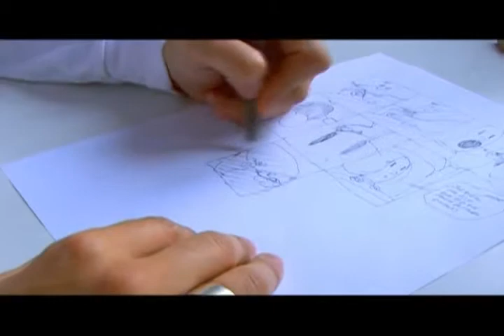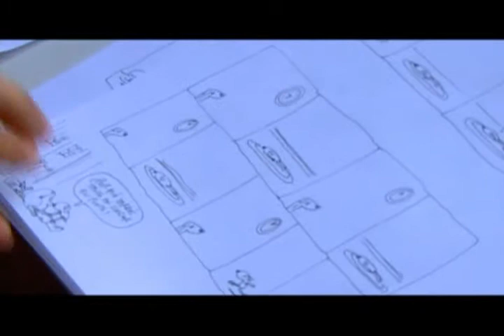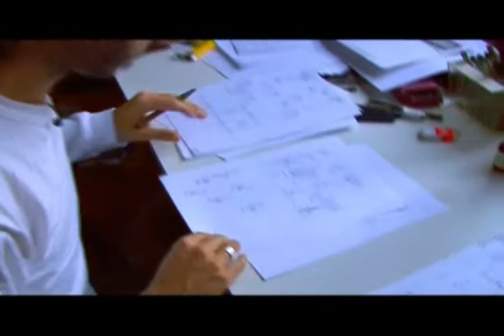Programa Dar de Nuevo "Tute" BLOQUE FINAL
Programa de interes general con la conduccion de Horacio Salas.
Vea "Dar de Nuevo" por Canal 21, los Lunes a las 20.00 y repeticiones.
(Canal Arzobispado de Bs. As)
Invitado especial:
Juan Maria Loiseau (TUTE), estudio diseño grafico, humorismo y cine. Realiza la tira diaria "Batu" en La Nacion y publica en LNR de los Domingos. Sus dibujos se publican en diarios de Mexico, Colombia, Estados Unidos y Francia entre otros.
Publico varios libros de humor y poesias, entre los que se destacan "Tute", "Batu 1","El destino, esa sombra" y "El libro de la noche" En el rubro Cine, realizo 2 cortometrajes, los cuales fueron premiados en festivales de Argentina, España y Chile. En el ambito de la musica, realizo el arte de tapa de varios CD,s y presento sus propias canciones en el festival de Tango de Bs. As en el 2009,las cuales fueron interpretadas por las mejores voces rioplatenses. Actualmente trabaja en su primer largometraje, en un CD, y una serie de shows con proyecciones de dibujos junto al cantor y compositor Hernan Lucero.